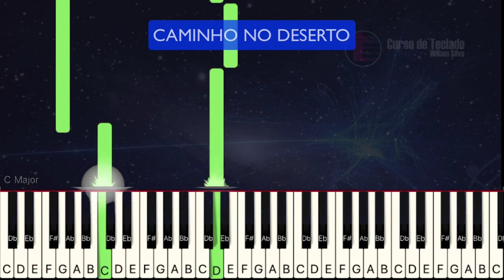Caminho no Deserto - Melodia Fácil no Teclado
Neste tutorial vou mostrar no teclado como tocar a musica Caminho no Deserto,  neste tutorial vamos aprender os acordes e introdução da música!

Caminho no Deserto
tocar teclado
dedilhado teclado
acordes teclado
está aqui
luz na escuridão